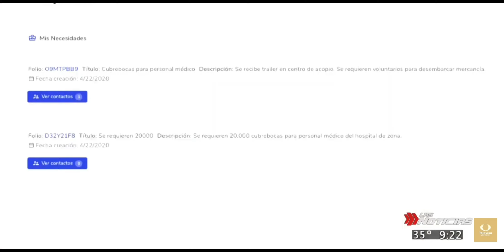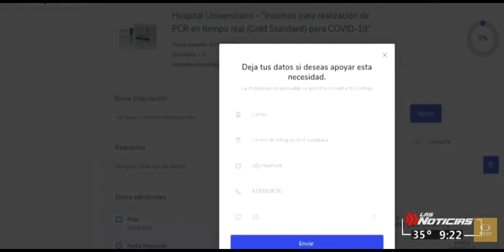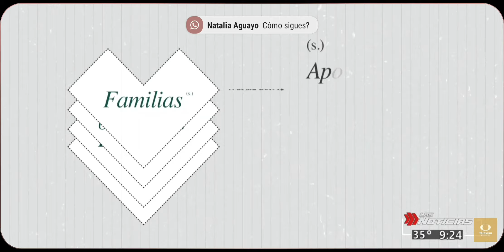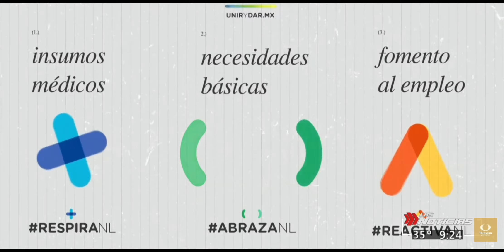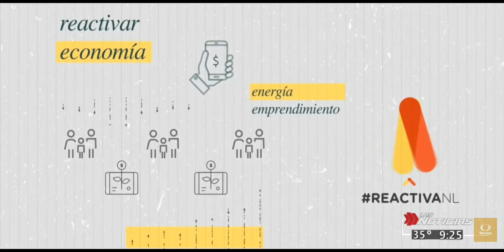Es momento de ayudar a quienes más lo necesitan. Míre lo que están haciendo en Nuevo León